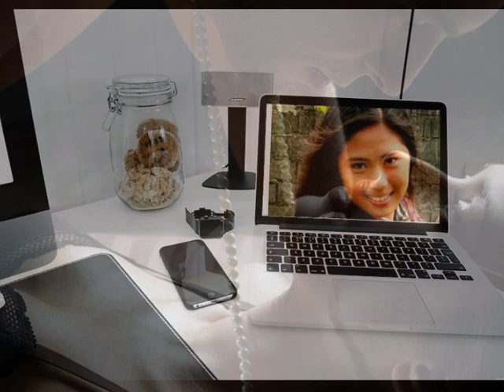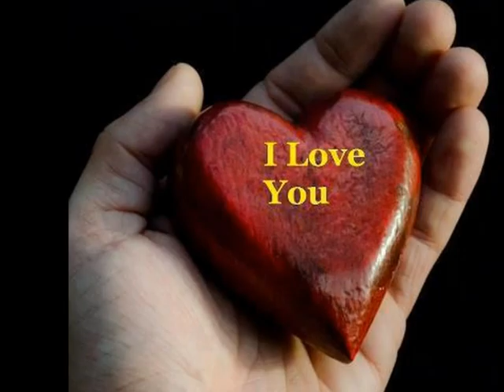Conjunto INICIADORES -- vem depressa,, Meu Amor,,, ( tango)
INICIADORES  -  Meu Amor,,,   ( tango)  Vidio  com imagens de fundo várias,, a relembrar  o Conjunto INICIADORES,,e Mario João, com a sua  voz,,, que nos deliciou, nos tempos da nossa juventude,,, re; a. soares.